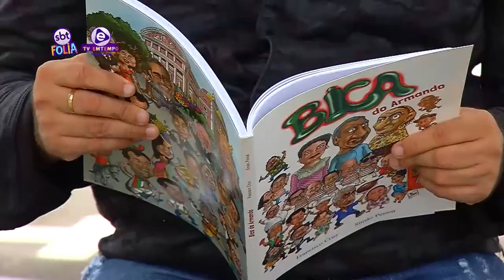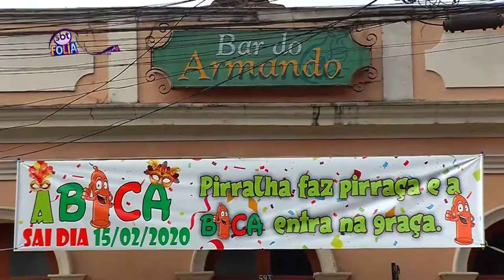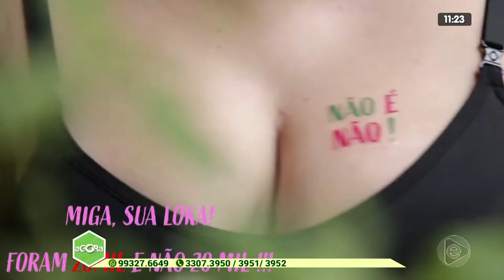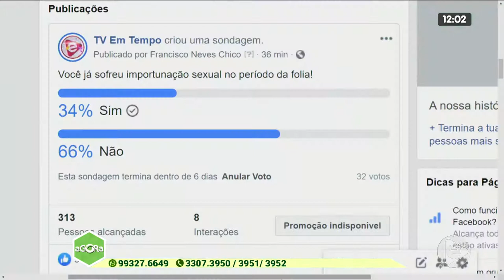1º BLOCO AGORA 17 02 2020